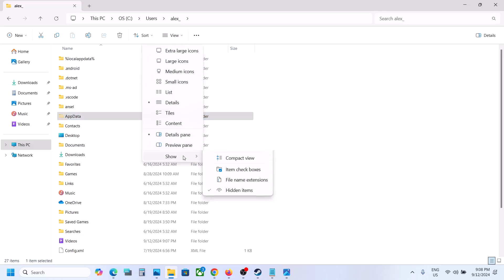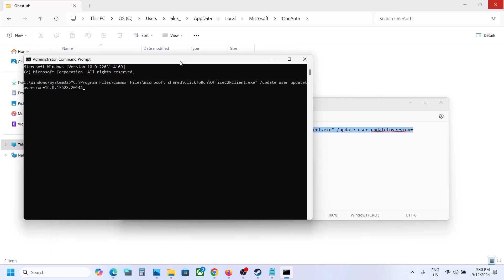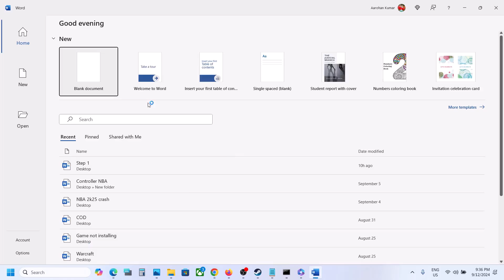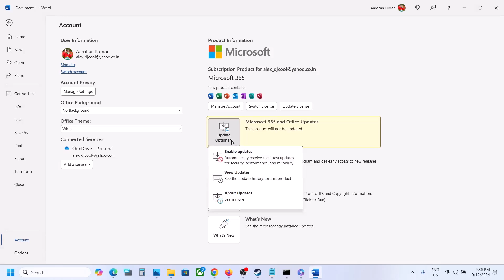Fix Microsoft Office Login Error There Are Problems With Your Account Or Device On PC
Fix Microsoft Office Sign In Error There Are Problems With Your Account/There's A problem With Your Account Or Device On PC
"C:\Program Files\Common Files\microsoft shared\ClickToRun\OfficeC2RClient.exe" /update user updatetoversion=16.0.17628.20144